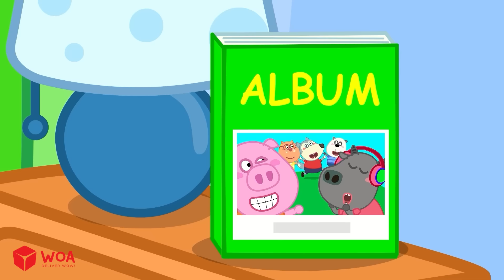Wolfoo Geschichte 🐺 Friseur | Mama, was ist mit den Haaren von Babys los? | Videos für Kinder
❤️Wir freuen uns immer auf Feedback von Eltern, um unsere Inhalte vollständiger und für das Publikum zugänglicher zu machen.

ANERKENNUNG
Produzent - Ly Tran
Regisseur - Ninh Bui
Drehbuchautor - Bich Nguyen, Phuong Ta, Hoang Anh
Künstler - Hoa Nguyen, Tan Pham, Khue Hoang
Komponist - Charles Le, Linh Nguyen
Administrator: Chau Tran